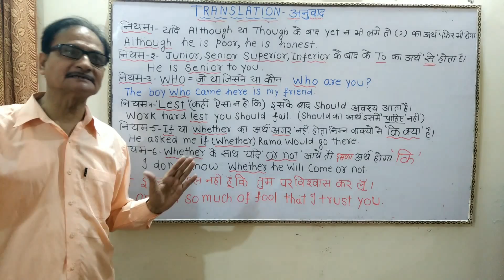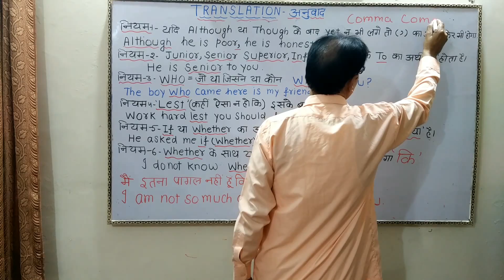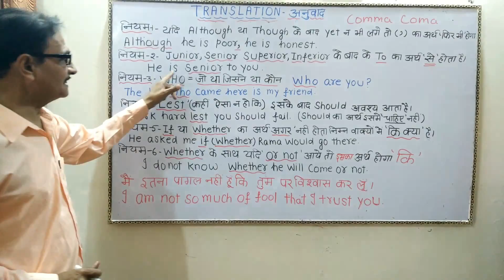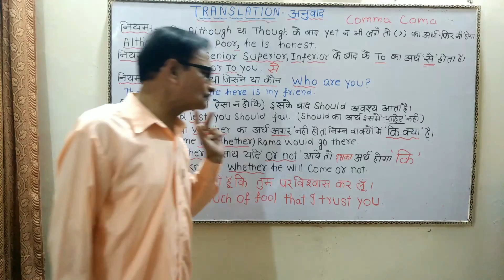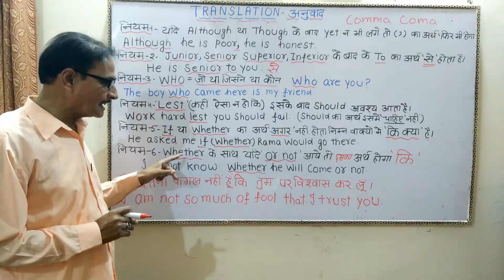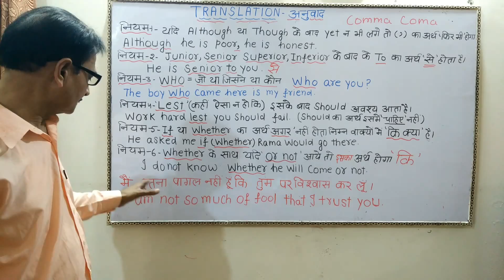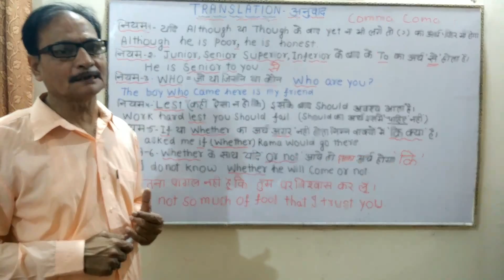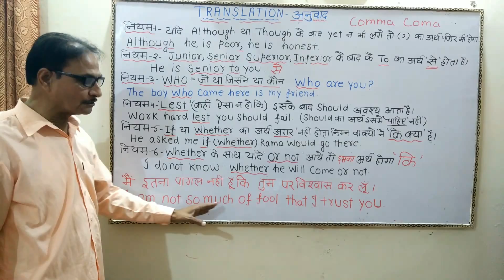Daily English speaking practice | English बोलने के ये नियम कभी न भूले Learn English speaking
Daily English speaking practice | English बोलने के ये नियम कभी  भूले |Learn English speaking.
अगर आपको अच्छी तरह से  English सीखनी है तो ये नियम कभी  भूले. इस video में आपको  Although, Yet, Who, Lest etc का सही इस्तेमाल सिखाया गया है।

Keep Watching...! Let’s take you forward.